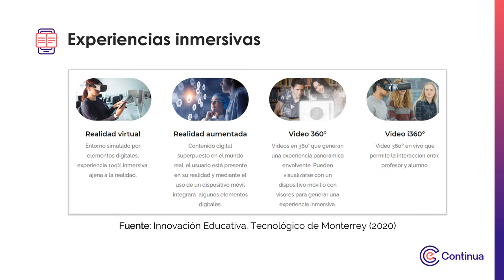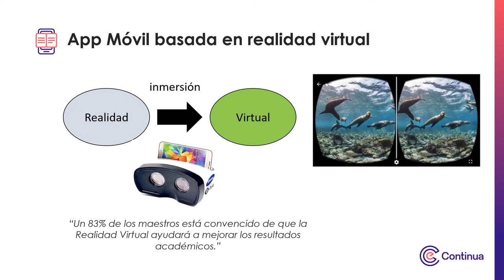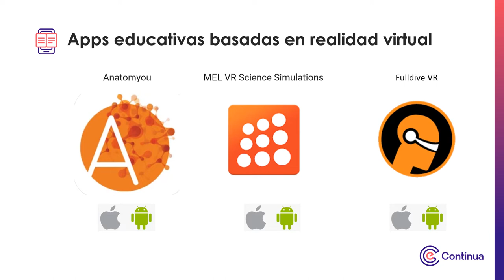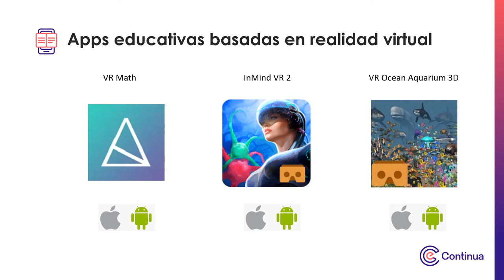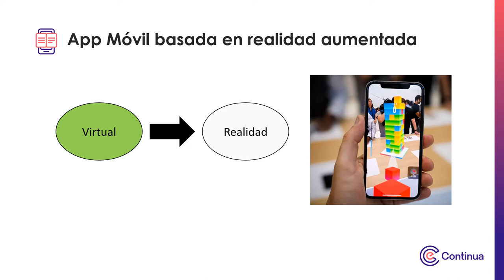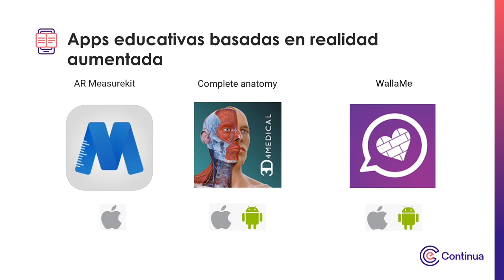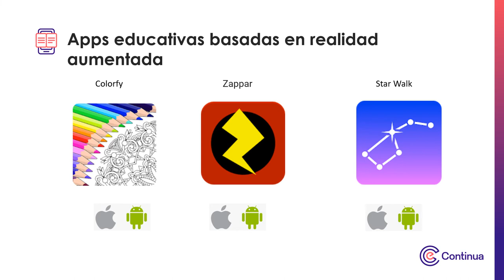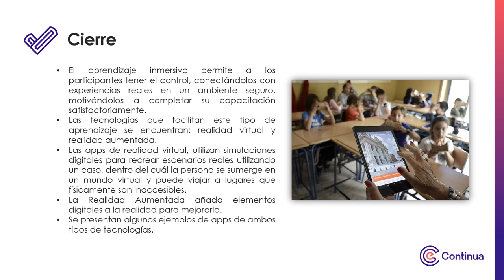Multimedia - Semana 2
Identificación y aplicación de Apps educativas